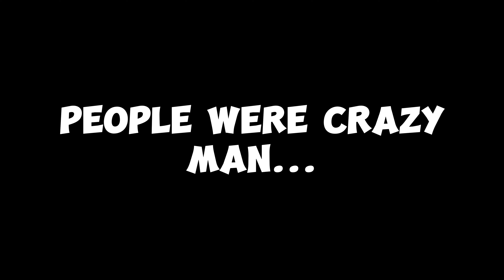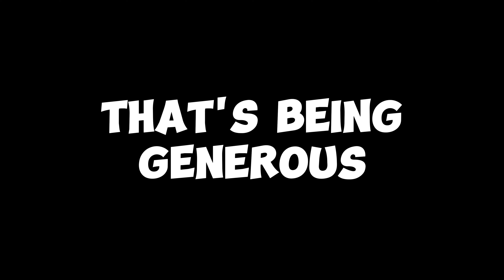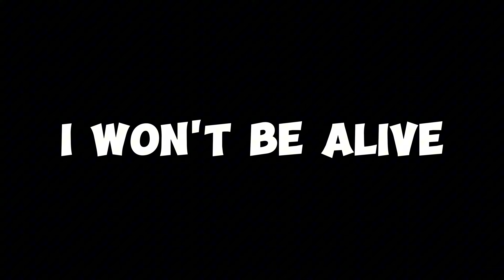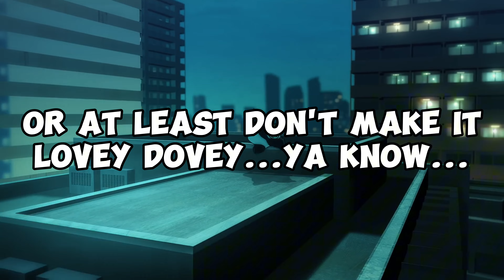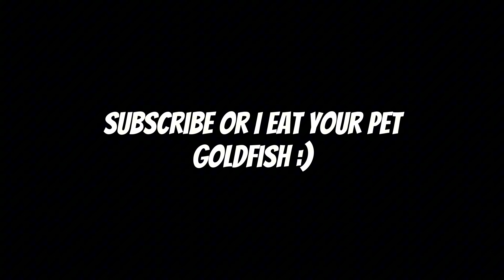Did Goh RUIN Pokémon Journeys?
and that's all Yuki wrote, folks!

Music Used in this video: Persona 5 OST | Undertale OST